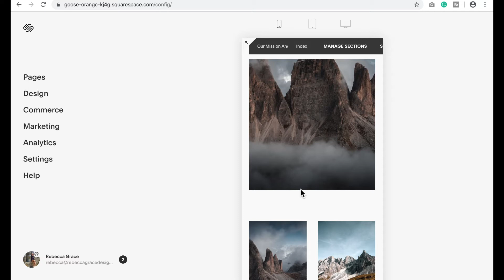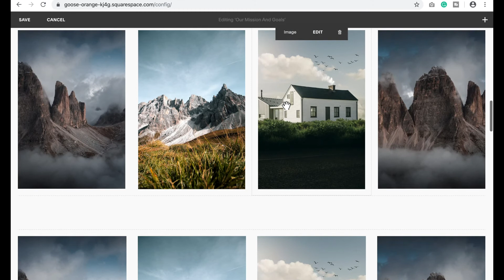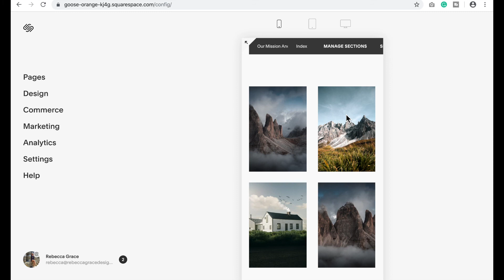Display Images Side By Side On Mobile | Squarespace Tutorial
To help your site be more mobile responsive, Squarespace automatically stacks image blocks when viewed from a mobile device.

In this video, I show you how to set up your images so that you can display two images side by side when viewed from a mobile device.

For more tips and tricks on customizing your Squarespace Website join my Squarespace Tips and Tricks Community